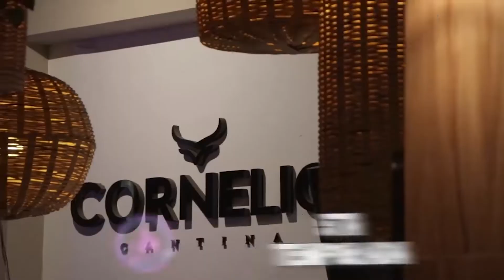La Carreta Tv Show - Quinta Temporada - Adrián González